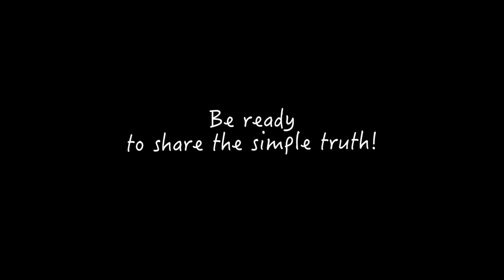Meet Harold, The Unstoppable Apostle!